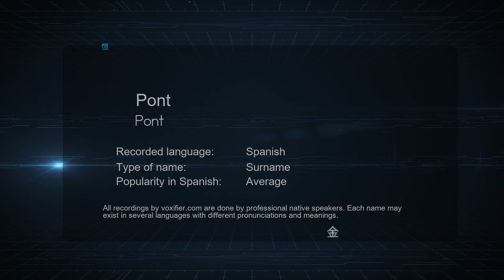How to Pronounce Pont (Pont) in Spanish - Voxifier.com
This is the Spanish pronunciation, gender, and phonetics recording of the name Pont (Pont). The same name may exist in other languages with different pronunciations. Check the meaning of name along with other possible pronunciations or similar names for free Voxifier uses the help of expert linguists to simplify pronunciations by replacing some special sounds with sounds more commonly available across all languages.